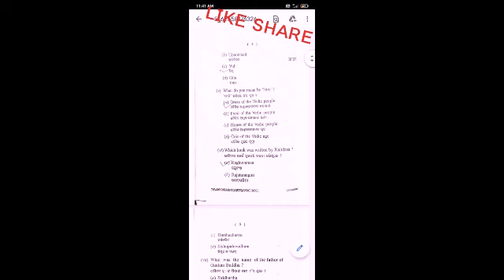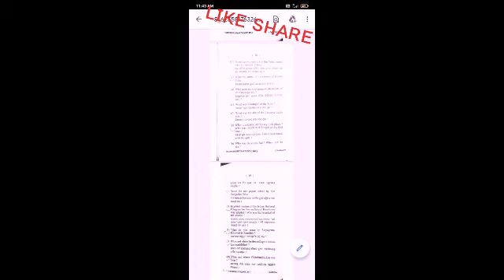ଇତିହାସ 20-21 ᴄʜꜱᴇ ᴇxᴀᴍ qᴜᴇꜱᴛɪᴏɴ